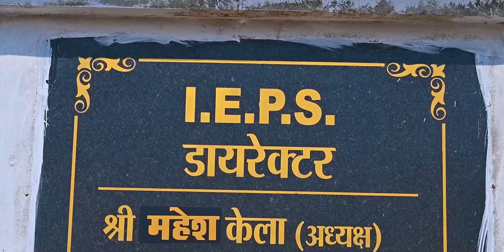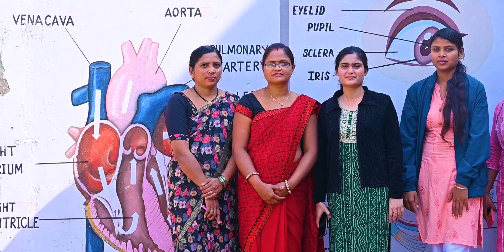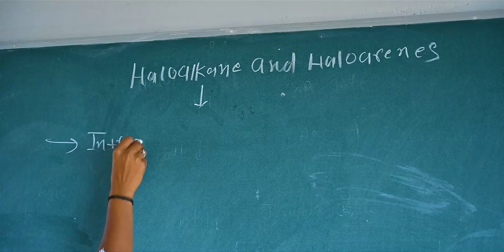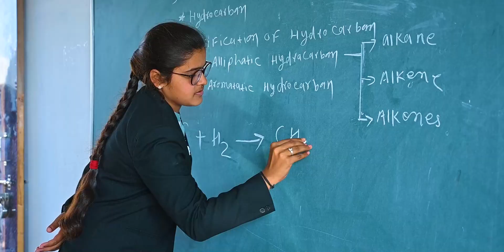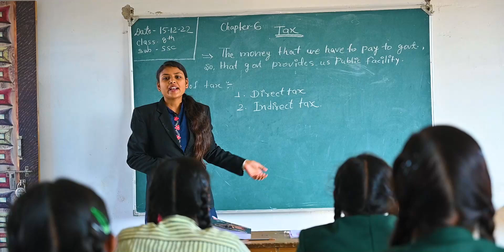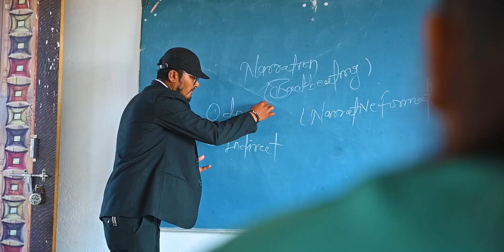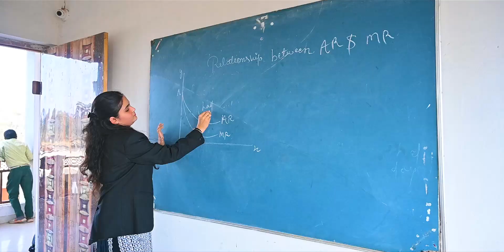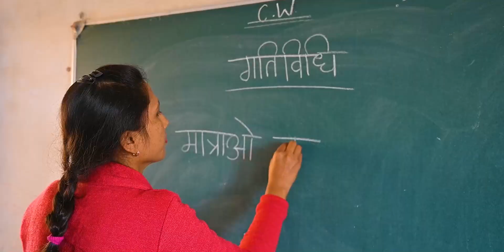Inventure Education Public School Kurud